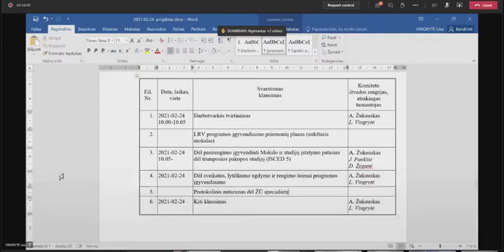46406613 335834577735324 8346505452466312509 n